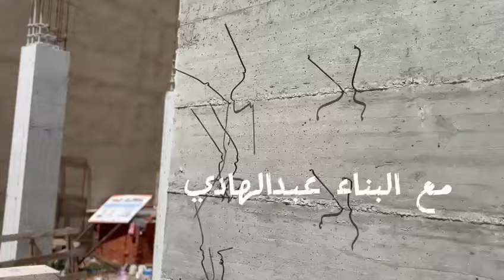معلومات مهمة ومفيدة لناس للمقبلين عل البناء في المغرب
علم البناء في المغرب طنجة تطوان بجميع التفاصيل